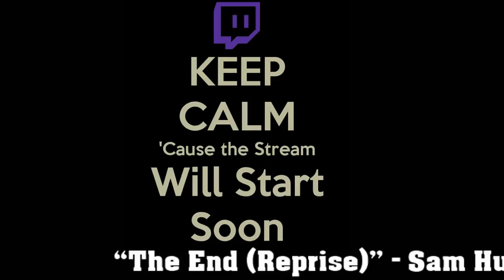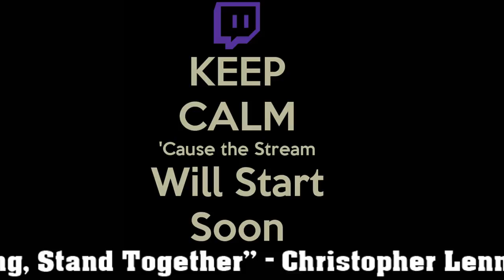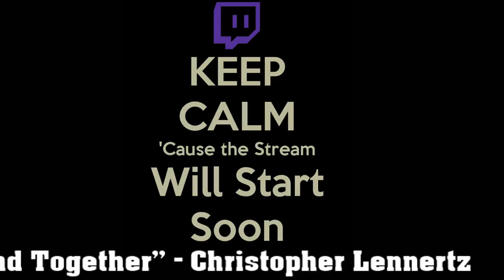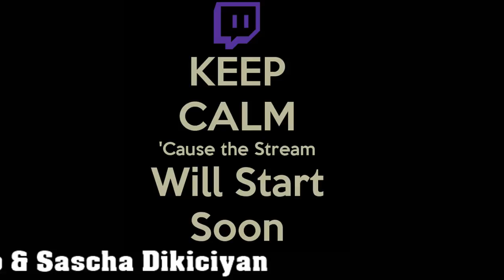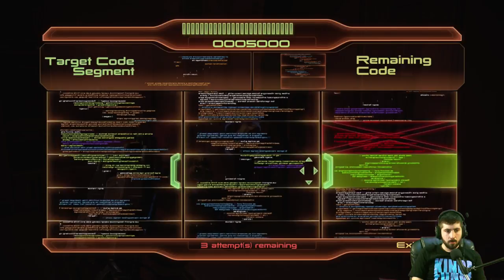Mass Effect 2 - Part 2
I'm not wanting to export a 12 gb file and upload on my capped internet, so this uneditable Twitch export (YT Editor not working for this one it seems) will have to do.  Stream starts around 6:17.